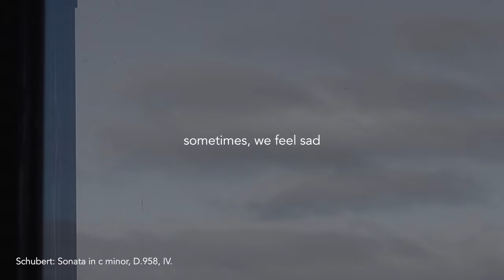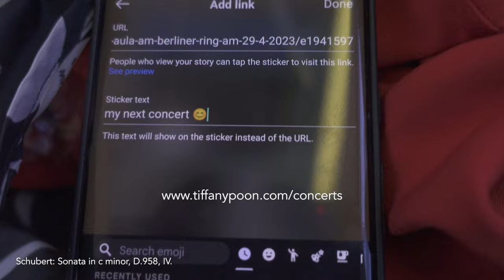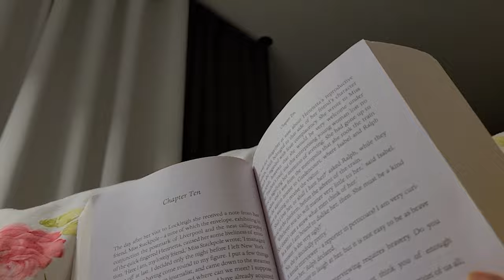musical diaries: melancholy day in the life of a classical pianist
Special thanks to Steinway for Model B loan!!
If you wish to support me:
Exclusive videos and posts: